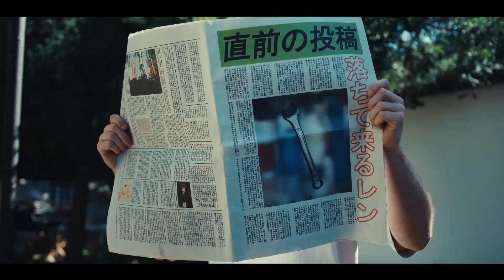La chute - Clé de 19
Le dépanneur mécanique de confiance pour tous vos véhicules

● Partagez cette vidéo avec vos amis

 MÉCA-FAST